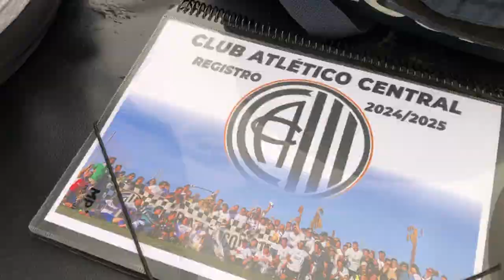⿧🔮 El séptimo curso del Central ya está aquí, ¡tremenda energía en los primeros entrenos!